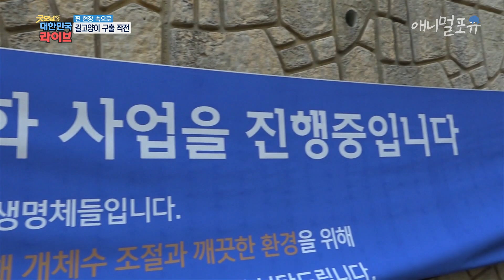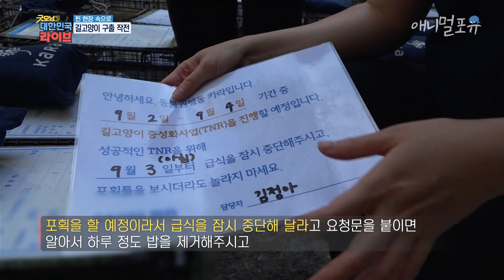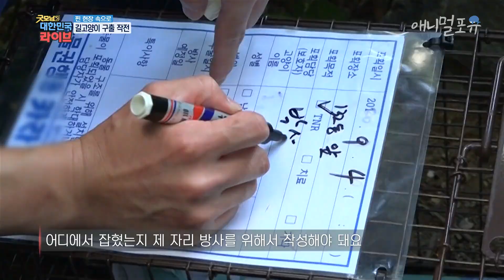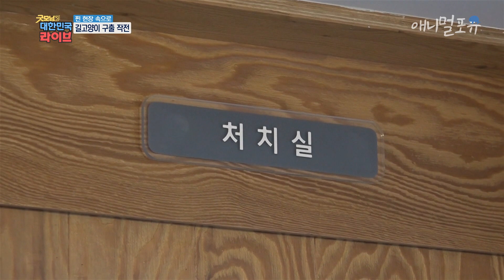능청맞은 길고양이를 구조했습니다. KBS 200907 방송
길고양이들은 과연 순순히 구조될 수 있을까요..?